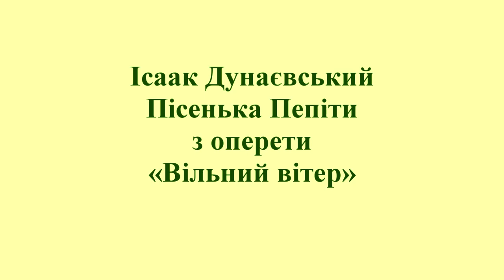Ісаак Дунаєвський - пісенька Пепіти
Ісаак Дунаєвський - пісенька Пепіти з оперети «Вільний вітер».
Солістка - Оксана Євсюкова
Фортепіано - Андрій Бондаренко
Український переклад Валерія Яковчука.
Запис з концерту в Бібліотеці ім. Лесі Українки,
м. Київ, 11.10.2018